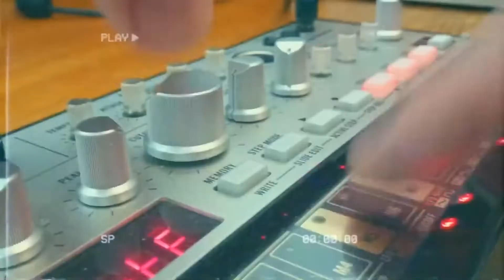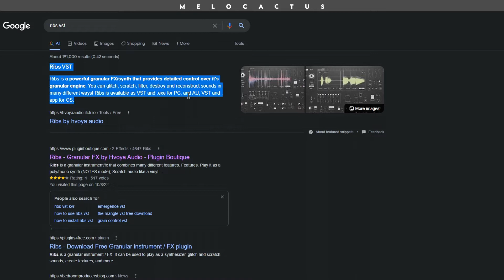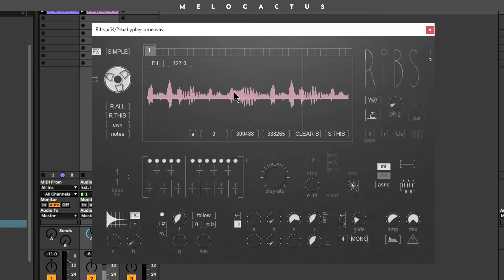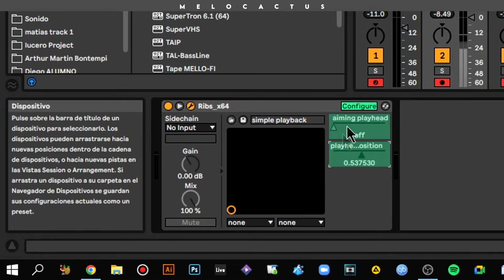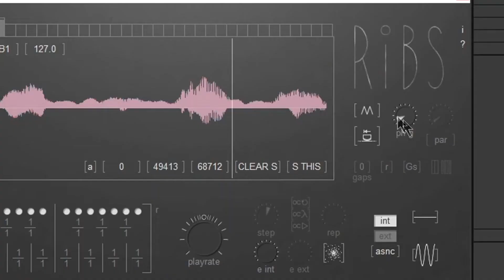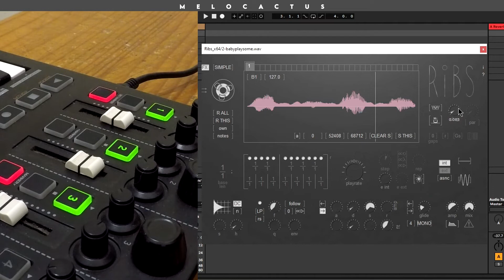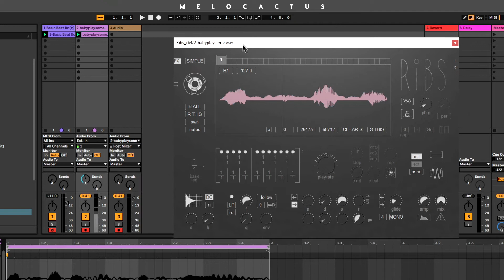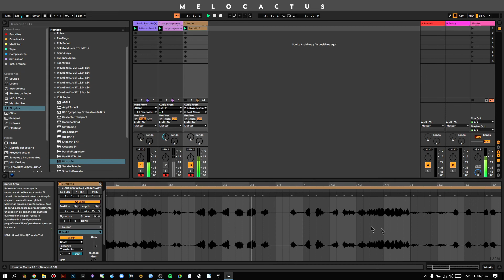¿La MEJOR Técnica Para Hacer SCRATCH REALISTA? | RIBS VST Gratis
En este video muestro como hacer scratch realista en cualquier DAW con un excelente plugin VST gratuito llamado Ribs.
Para ejemplificarlo uso ABleton Live 11.
Espero les sea de utilididad!